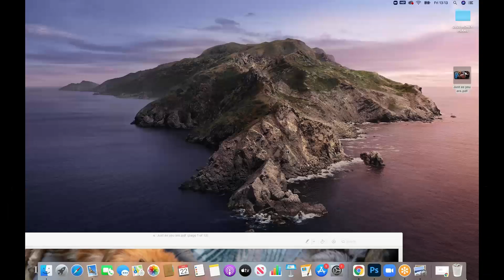Just As You Are - Documentary & Lifestyle Portraits with Hannah Dougal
In this Talk Photography Webinar we were joined by documentary and lifestyle portrait photographer Hannah Dougal.

"I started seriously changing the way I saw photography after my first daughter was born. I think (like most parents) this changed my outlook on life, and my way of thinking entirely. I was suddenly struck with the fact that this tiny precious baby was rapidly growing and I did not want to miss one second. My mum's first cuddle with her first grandchild (gosh that still makes me emotional now), my daughters first words, playing with her dad, all the love and happiness. It was the small moments I wanted to remember, and be able to look back on.

When I started my photography journey I loved the creamy, heavily edited, painterly images. I had a workshop with But Natural Photography back in 2014 and Sujata fuelled my passion for capturing 'The Moment'. My early work was a similar edit style. As time went on though, I realised I was too focused on choosing the technically perfect images, with the right light to be able to edit in that style, often discarding the images I as a mother would love as they were not technically perfect. I was also trying to keep my galleries to 20 images. Meaning more discarded moments.

It took me a frustrating few years to realise it did not have to be this way. When I document families now, I tell their story. The laughter, the baby curls, the look a grandmother gives her grandchild. When we lose a family member we look back on these moments. This is why it is so important to have them. Not posed, look at the camera, front on images that tell you nothing at all about the person in them, but the images that make you feel something when you look at them.

I want to show you how I build a rapport with my clients, to allow me to photograph them in the way I do. Then most importantly, I want to show you why that imperfect image is just so perfect!"

Hannah

Hannah is the The Life Narrator (storytelling imagery & film). Hannah started her adult life as a ECC veterinary nurse, painting and photographing on the side in every spare moment she had. Than after having her first child, it all changed. Quickly dropping vet nursing so she could handle the emotional situations any more, and picking up her camera full time.

To join or upgrade to Business membership and save £100 go